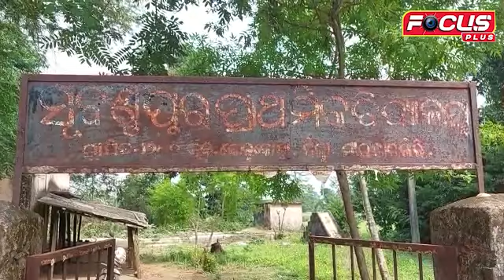ଭୟଙ୍କର ମାଡ ଭୟରେ ସ୍କୁଲ ଯିବାକୁ ଭୟ କରୁଛନ୍ତି କୋମଳମତି ଛାତ୍ରଛାତ୍ରୀମାନେ